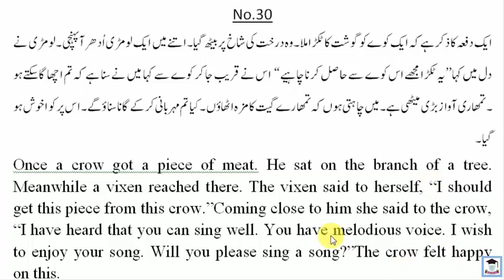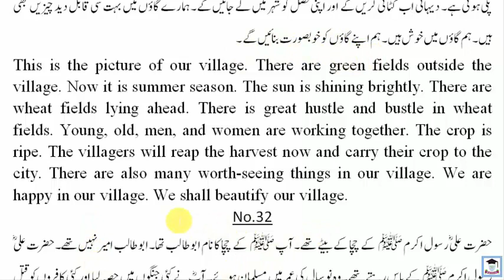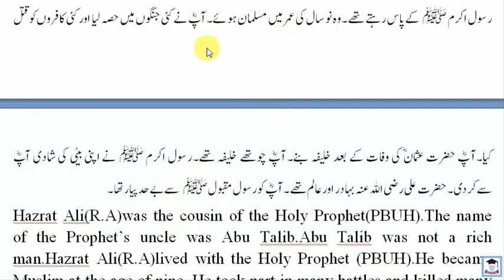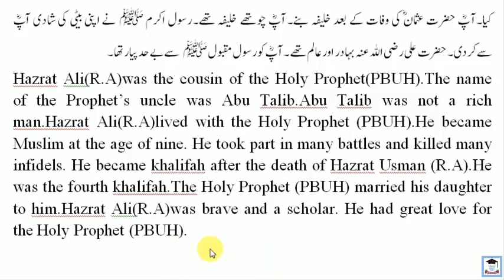English Class 10 Paragraph no 30,31,32 Urdu into English